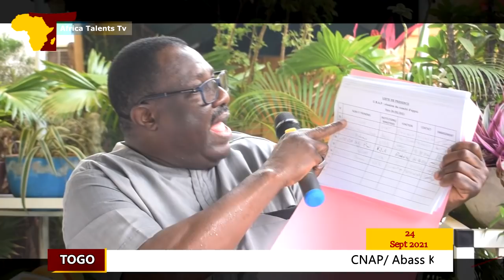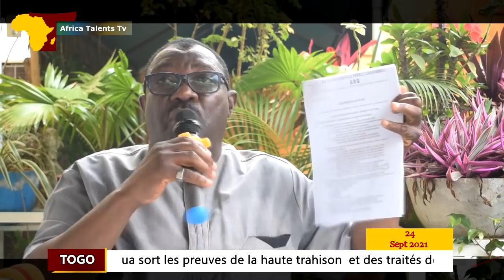CNAP- Abass Kaboua sort les preuves de la haute trahison et des traités de coulisses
Africa Talents Tv, Le Café politique sur Africa Talents Tv, En conférence de presse le 24 septembre à Lomé, le président du MRC Abass Kaboua sort les preuves de la haute trahison  et des traités de coulisses ANC- UNIR

Suivez Plutôt